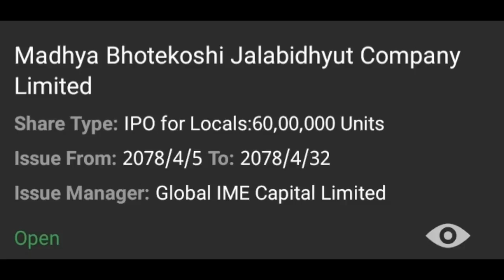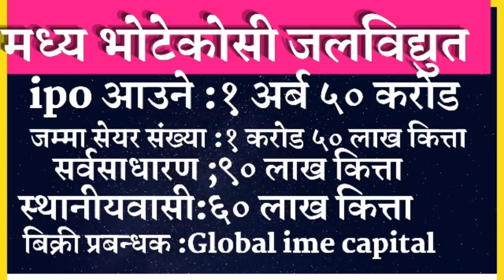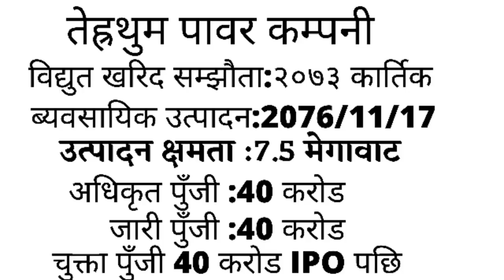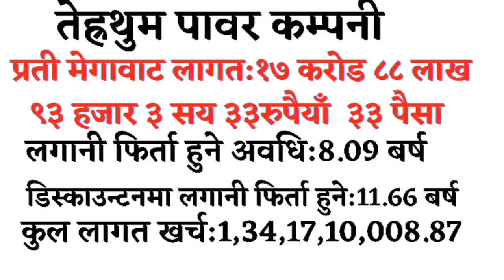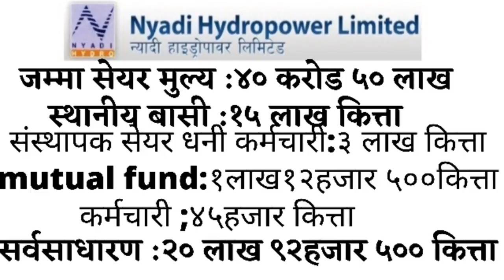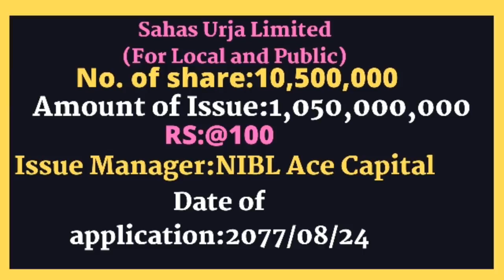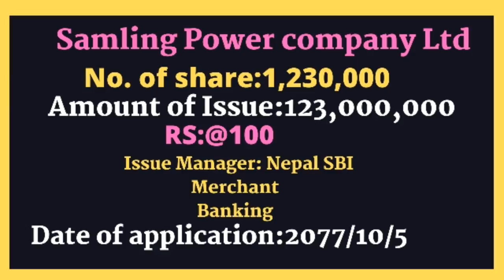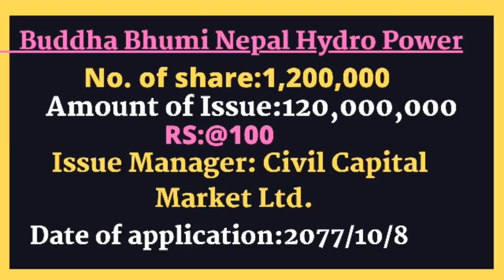samling power ipo || terhathathum power ipo || madhya bhotekoshi hydro ipo || Nyadi hydro ipo